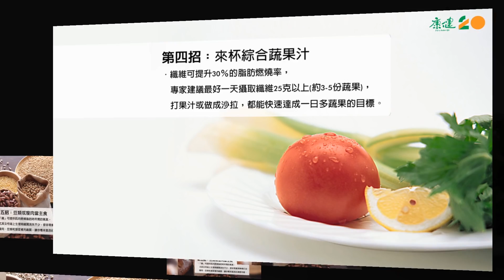9 大招瞬間提升新陳代謝 | 新生活運動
常餓肚子卻瘦不下來？
錯誤的生活習慣讓新陳代謝變慢。
9 個小習慣天天做，
你會發現腰圍愈來愈小！